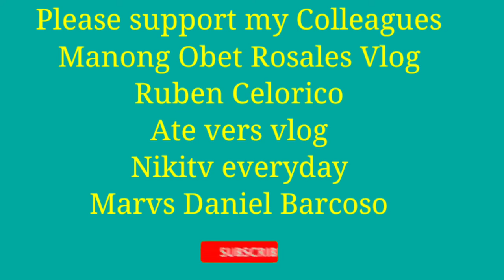How to Refinish Floor to look a like brand new Tiles!